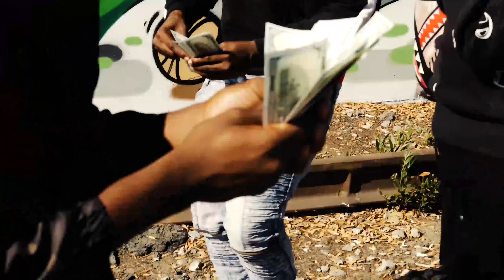LilHak "Talkn my shit" Freestyle music video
Lil Hak "Talkn my shit" Freestyle music video

LilHak "Talkn my shit" (Offical Music Video)
Filming by: Mizzal
Directed By: Michael Cotton II
Artist IG: @_lilhak_
Director: @visuallifemusicgroupceo1